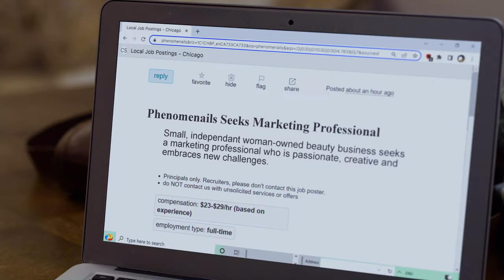THE PERFECT MAN(ICURE) Official Trailer (2023) Romance Movie HD